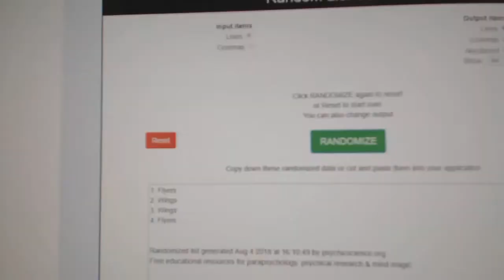Multi Randoms - C&C GB #8790